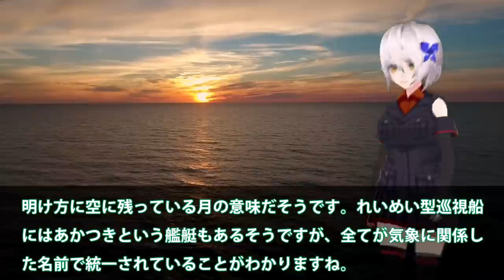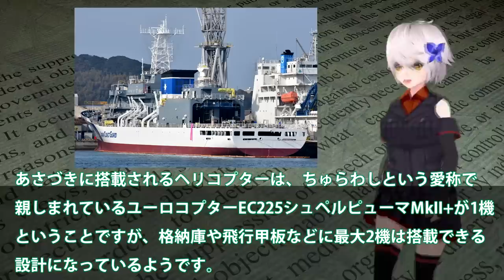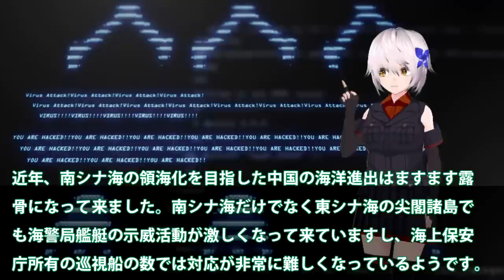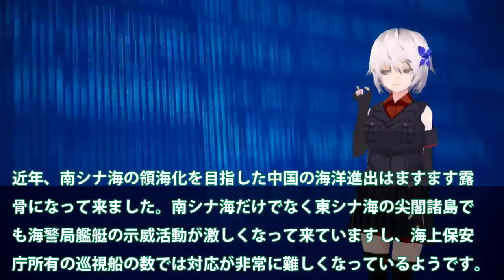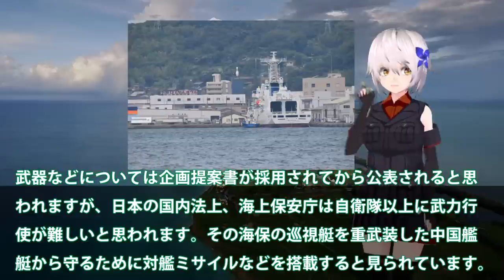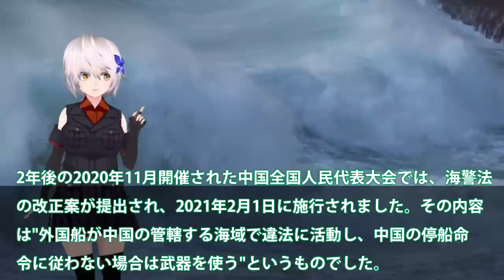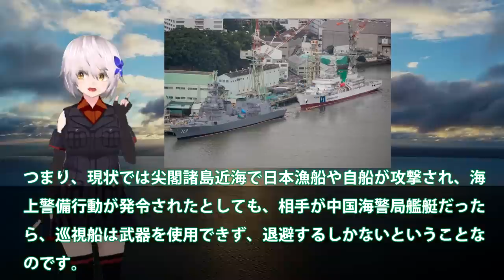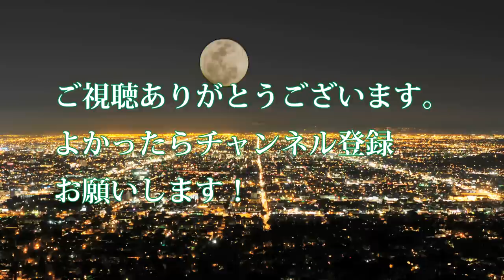【軍事解説】三菱巡視船マジでヤバい建造計画！海保最大級あさづき就役で尖閣異変？日本本気で海警局威嚇対処・・・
関連動画
【海外の反応】「日本の巡視船は本当にヤバイ…」日本からフィリピンに納品した大型巡視船にフィリピン人が大感動！「日本が造る物は本当に美しい…」【俺たちのJAPAN】
中国船がフィリピン船に“レーザー照射”　日米・フィリピンの安保連携を牽制か(2023年2月15日)

引用・転載「出典：海上自衛隊ホームページ」
引用・転載「出典：航空自衛隊ホームページ」
引用・転載「出典：陸上自衛隊ホームページ」

「日本製がキタ！」日本からフィリピンに納品した大型巡視船にフィリピン人感動！「日本が造る物は本当に美しい…」Large Patrol Boat From Japan - reaction video
中国海警局の艦船がフィリピン巡視船にレーザー照射　「主権の明らかな侵害」フィリピン沿岸警備隊　南シナ海｜TBS NEWS DIG